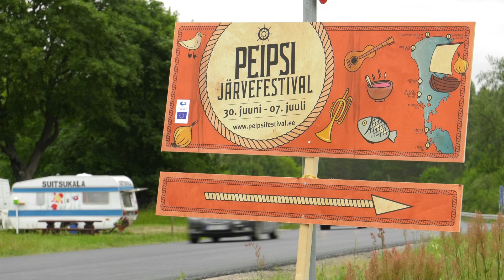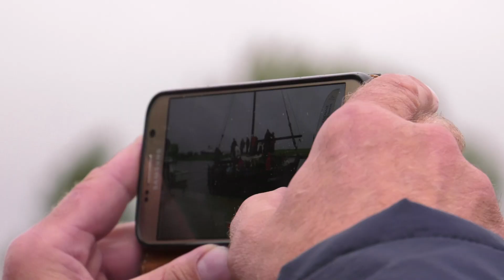Peipsi Järvefestival SHORT